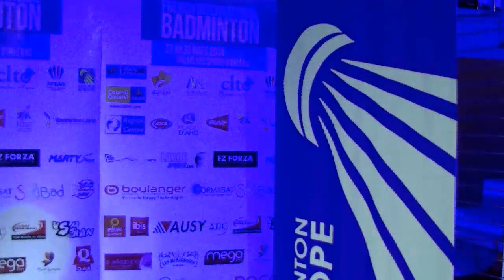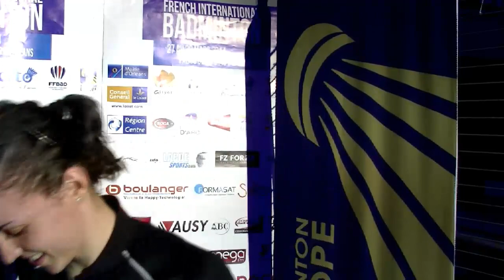Final - WS - Beatriz Corrales vs Sashina Vignes Waran - 2014 French International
Event: 2014 French International - Finals
Date: 27 March 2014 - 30 March 2014
Venue: Palais des Sports, Orléans, France
Player: Beatriz Corrales (ESP) vs Sashina Vignes Waran (FRA)
Category: Women's Singles

Live streaming starts from 27 March 2014 (Thursday) through to the finals on 30 March 2014 (Sunday)

The 2014 International Challenge event is staged at Palais des Sports in Orléans, France, from 27-30 March. Defending champions, Robert Blair, Imogen Bankier, Adam Cwalina, Przemyslaw Wacha and Beatriz Corrales are contending to defend their titles with French elites Brice Leverdez and Sashina Vignes Waran also competing.